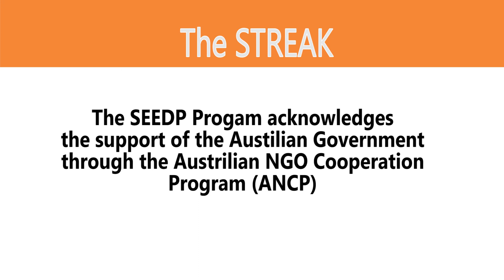How included are persons with disabilities in MEDINO's activities?- Matoya Talks to The Streak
The CBC Health Services has over years through its services for persons with disabilities empowered development actors in the Northwest Region to bring persons with disabilities onbooard in their actors. One these actors is the Northwest Devlopment Authority (MEDINO), on this programme the General Manager talks inclusive development.